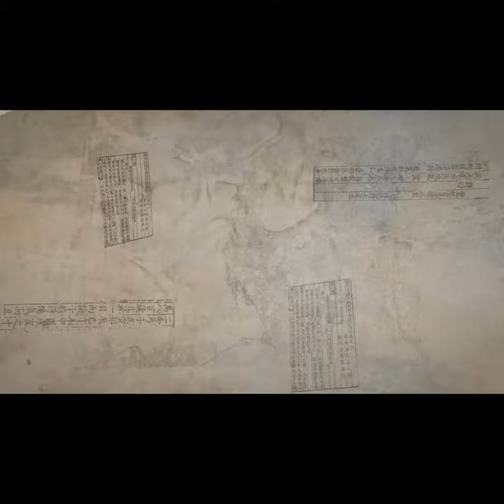A Kickstarter Project We Love: The Monkey King Graphic Novel Saga By Chaiko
THE MONKEY KING Graphic Novel Saga by Chaiko
A fresh and faithful retelling of the classic “Journey to the West” exquisitely adapted and illustrated by Chaiko.